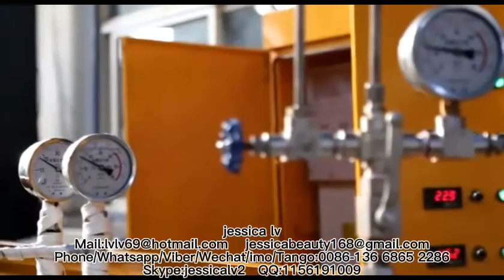New Design Plastic PE Foam Sheet ExtruderPlastic Extrusion Machine